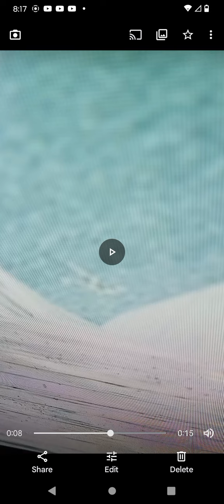Zelda echoes of wisdom 4 bird secret 😍 get your legs up